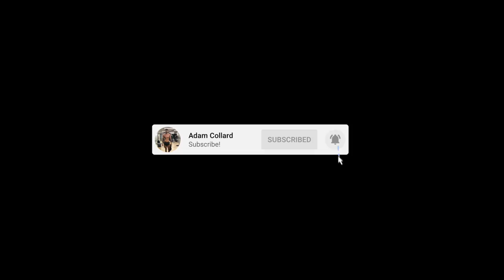HYROX VIDEO TRAINING | DAY IN THE LIFE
For the Sculpt Academy app and all of the Training and Nutrition programmes